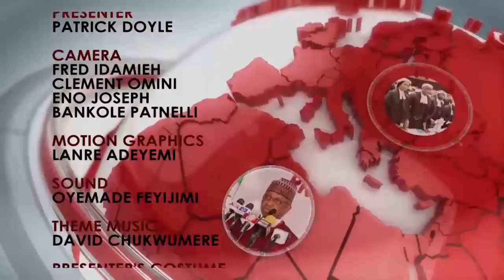State Of Emergency In Security Sector | Part 2